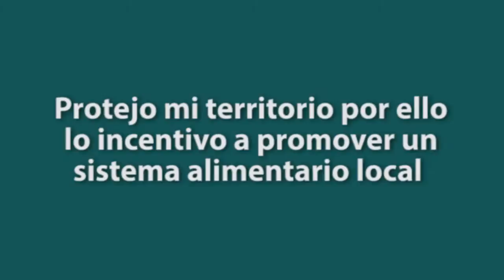Circuitos Cortos de Comercialización Vinculados a Sistemas Productivos Sostenibles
MOODLE Módulo CHOCO FEST 2020: ClaudiaRivera